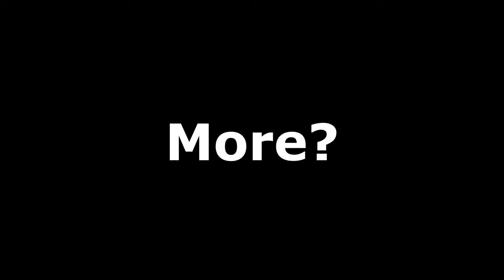"What Happen If You Already Learned Whirlwind Sprint Before Meeting The Greybeards???"